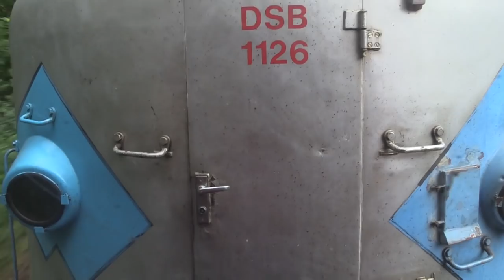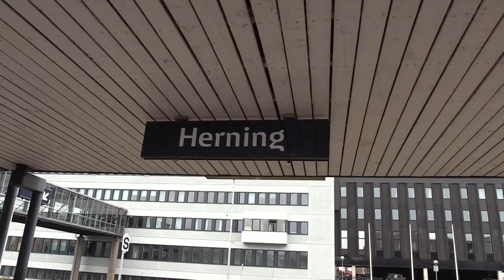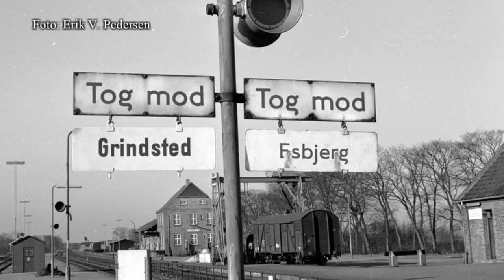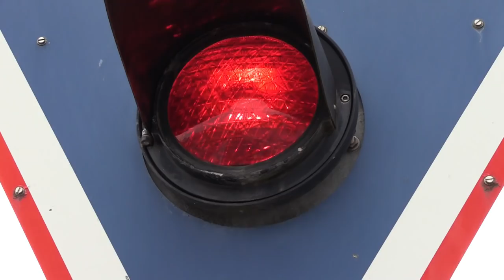MY Veterantog til Ribe via Skjern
Lørdag den 18. august 2018 gik MY veterantog's årlige store tur til Ribe. Fra Odense gik turen over Fredericia, Vejle, Herning, Skjern, Varde og Esbjerg. Samtidig blev der arrangeret en bustur fra Varde til Tirpitz eller fortsætte med toget til Ribe. Turen varede lidt længere end forventet.

MY veterantog er en Selvstændig baneforening under Dansk Jernbane-Klub. Her er cirka 20 aktive medlemmer, som på frivillig og ulønnet basis vedligeholder og kører med et gammelt InterCityTog bestående af diesellokomotivet MY 1126 fra 1957 og en række røde kupévogne fra 70'erne. Klubben har hjemsted i Lokaltogs gamle remise i Hundested. MY veterantog modtager ingen form for offentlig tilskud, så driften og vedligeholdelsen af veterantoget er afhængig af de indtægter som kommer fra kørsel med toget.
Selv om toget er 40-50 år gammelt, er komforten i top og eftersom MY1126 er forsynet med ATC, må de køre persontog på de fleste danske jernbanestrækninger med op til 120 km/t.

Følg mig på instagram: kenkari94